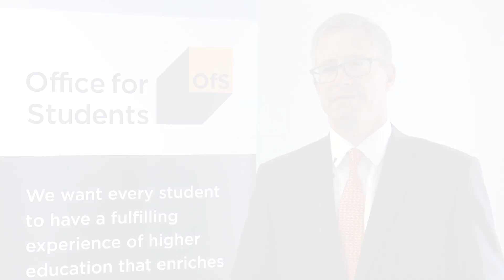The Managing Director at 360-Systems explains the value of degree apprenticeships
David Jolliffe is managing director at 360-Systems, an employer of degree apprentices. Here he talks about the merit of employing degree apprentices.